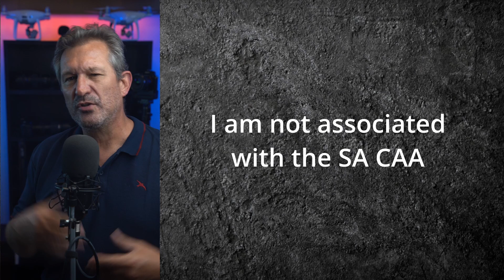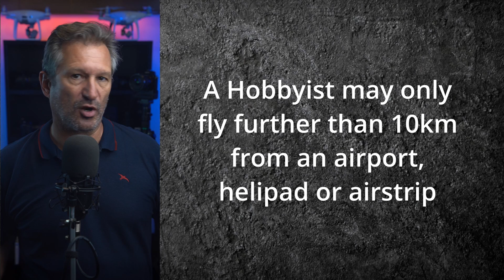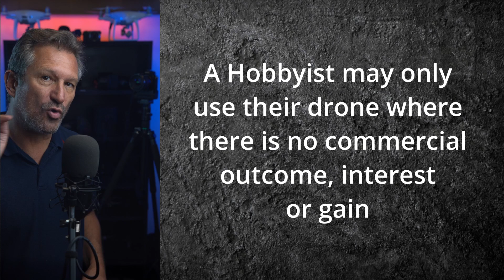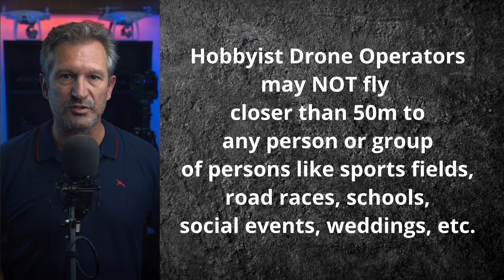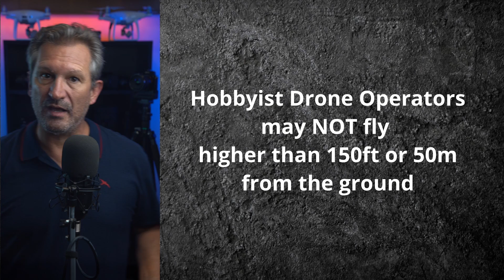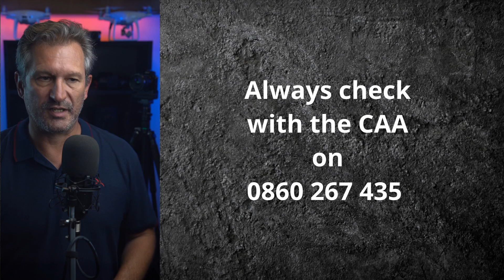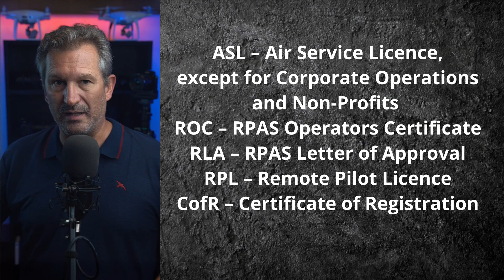Drone Laws in South Africa - May 2023 Update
On 9 January 2020 I published a video called Private Drone Use in South Africa in which I explained some of the laws as it pertains to use of Drones for the Hobbyist and what the restrictions are.  In this updated video I want to give you updated information and expand where possible in an attempt to make it as clear as possible.